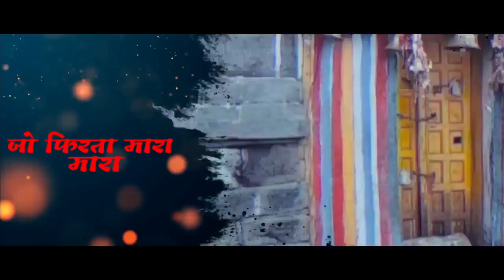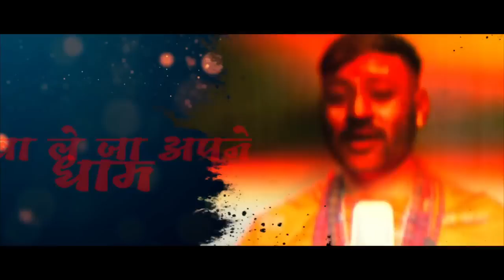Bholenath Ji | Bholenath Ji Song | Bholenath Ji Song 2022 | Shambhu Song 2022 | Mahadeva | Mahadev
गीत: भोलेनाथ जी
गायक: अभिलिप्सा पांडा, हैशटैग पंडित
गीतकार: हैशटैग पंडित
संगीत: आकाश देव

ॐ त्र्यम्बकं यजामहे
सुगन्धिं पुष्टिवर्धनम्
उर्वारुकमिव बन्धनान्
मृत्योर्मुक्षीय मामृतात्

मृत्योर्मुक्षीय मामृतात्
मृत्योर्मुक्षीय मामृतात्

गले में जिसके नाग
सर पे गंगे का निवास
जो नाथों का है नाथ
भोलेनाथ जी

करता पापों का विनाश
कैलाश पे निवास
डमरू वाला वो सन्यास
भोलेनाथ जी

जो फिरता मारा मारा
उसको देता वो सहारा
तीनों लोक का वो स्वामी
भोलेनाथ जी

रख दे सर पे जिसके हाथ
दुनिया चलती उसके साथ
ऐसा खेल है खिलाता
मेरा नाथ जी

मोह माया से परे
उसकी छाया के तले
जो तपता दिन रात
उसको रोशनी मिले

केदार विश्वनाथ मुझको
जाना अमरनाथ
जहां मिलता तेरा साथ
भोलेनाथ जी

मेरा नाथ जी

ये दुनिया है भिखारी
पैसे की मारी मारी
मेरा तू ही है सहारा
मेरे भोलेनाथ जी

मेरा हाथ ले तू
थाम बाबा
ले जा अपने धाम

इस दुनिया से
बचा ले मुझको
शंभूनाथ जी

मेरे भोलेनाथ जी

इस दुनिया से
बचा ले मुझको
शंभूनाथ जी

तेरी छाया के तले
उसको रोशनी मिले

केदार विश्वनाथ मुझको
जाना अमरनाथ
भोलेनाथ जी

मेरा नाथ जी

तेरा रूप है प्रचण्ड
तू आरंभ तू ही अंत
तू ही सृष्टि का रचियता
मेरे भोलेनाथ जी

मैं खुद हूं खण्ड खण्ड
फिर कैसा है घमण्ड
मुझे तुझमें है समाना
मेरे भोलेनाथ ज़ी

मेरे भोलेनाथ जी

मेरे भोलेनाथ ज़ी

उसको रोशनी मिले

केदार विश्वनाथ मुझको
जाना अमरनाथ जहां
मिलता तेरा साथ
भोलेनाथ जी

मेरा नाथ जी